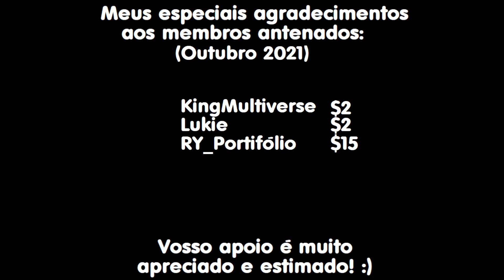Remake Vinheta Vôlei na Globo (2014) [1]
Remake da vinheta Vôlei na Globo (2014) [1].